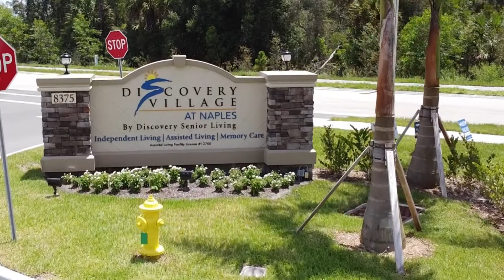Independent Living Naples First Look | Discovery Village At Naples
Discover our brand new Active Independent Living community! Discovery Village At Naples is a premier senior living community that offers our residents unique living options. From assisted living to memory care, we welcome seniors from all walks of life to participate in this vibrant and carefree lifestyle. To further enhance your senior living experience, we have a dedicated team of health and wellness professionals who will guide you or your loved one to a healthier lifestyle. Discovery Village At Naples also offers exclusive senior programs that cater to your interests and hobbies. Meet other residents and enjoy gourmet meals prepared by talented culinary experts or watch musical performances. You can also plan your excursions and travel in comfort with complimentary transportation and concierge services. Choose from a range of stylish apartments that feature elegant interiors and are tailored for senior living, such as state-of-the-art appliances and emergency call systems. Discovery Village At Naples is accepting new residents, so tell all your friends about this beautiful community today!